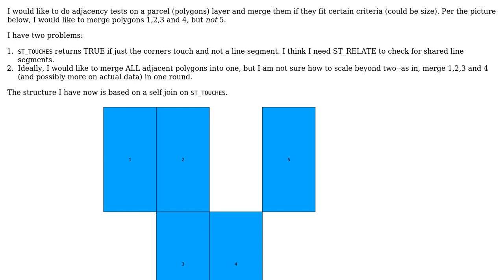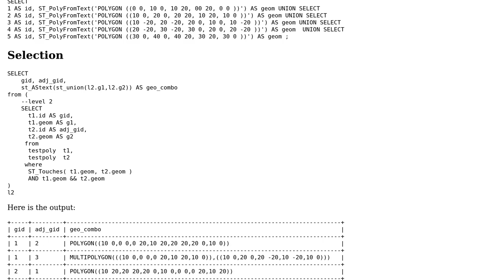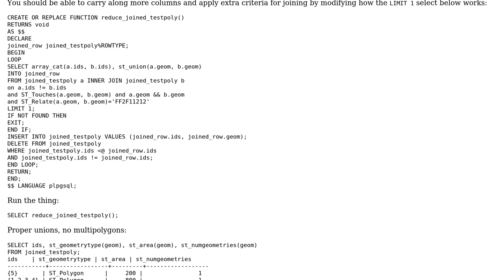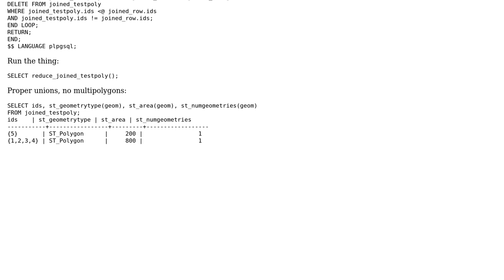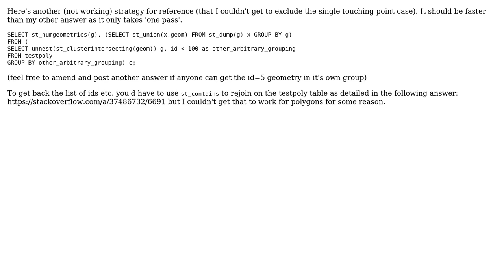GIS: Merge any and all adjacent polygons (4 Solutions!!)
GIS: Merge any and all adjacent polygons

With thanks & praise to God, and with thanks to the many people who have made this project possible! | Content (except music & images) licensed under CC BY-SA | Music | Images & others | With thanks to user tilt user EoghanM user cm1 user ako and the Stack Exchange Network Trademarks are property of their respective owners. You are responsible for your own actions.